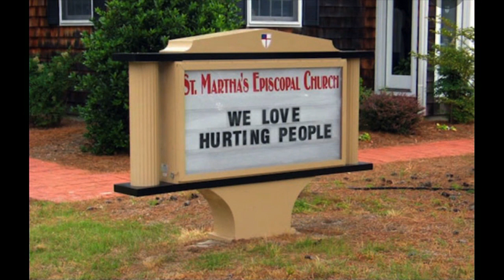06 06 2021 Mitch Wilburn Grace Wins Final